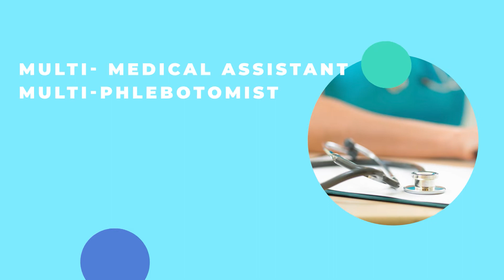JES Health Services - December 2020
:30s Motion design spot for JES Health Services.